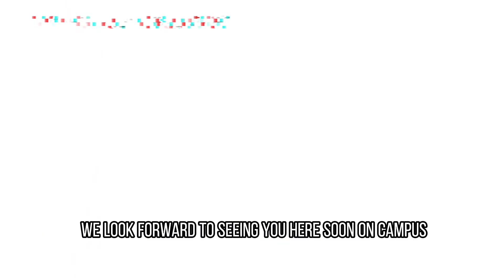AOSR Summer Program Overview 2022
The AOSR Summer Program is the highlight of the summer for many AOSR and non-AOSR families in Rome. From our famed basketball camp to journalism, there is something for everyone.

Keep them away from their devices and give your children days filled with endless sports, fun games, science experiments, dancing, acting, and so much more.

so give your child the best summer of their life with AOSR's Summer Program.

Video: @walter balducci content